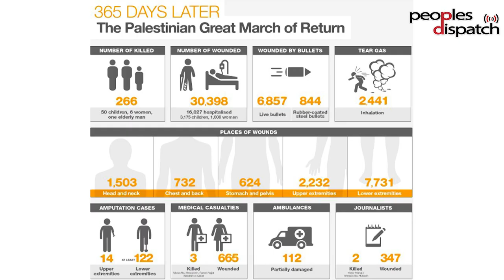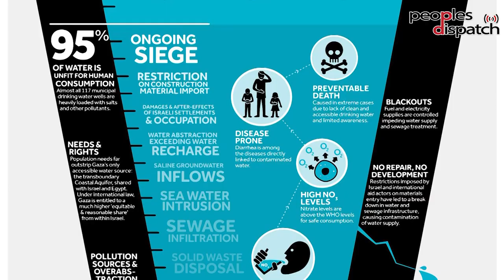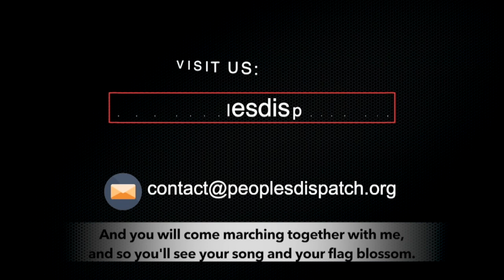"The people of Gaza are fighting back against a slow-motion genocide"- Prof. Haidar Eid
Professor Haidar Eid of the Palestinian Campaign for the Academic and Cultural Boycott of Israel talks about the resistance on the ground against Israel's attempts to create an open-air prison in Gaza, the trajectory of the Great March of Return and the way ahead for the Palestinian resistance.